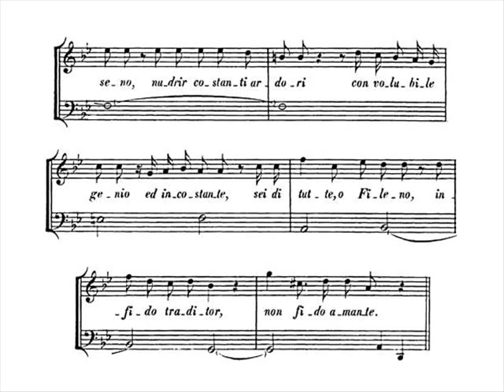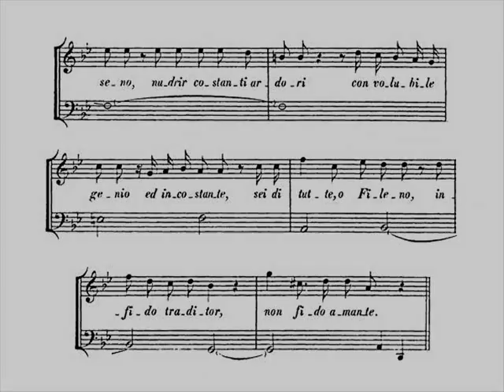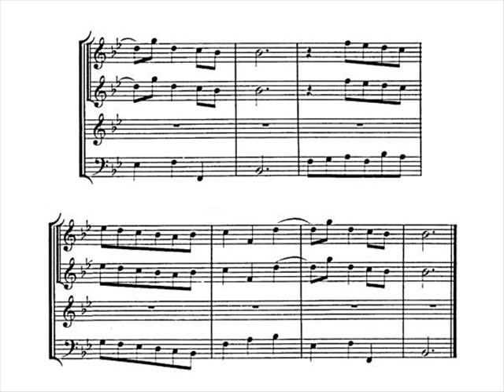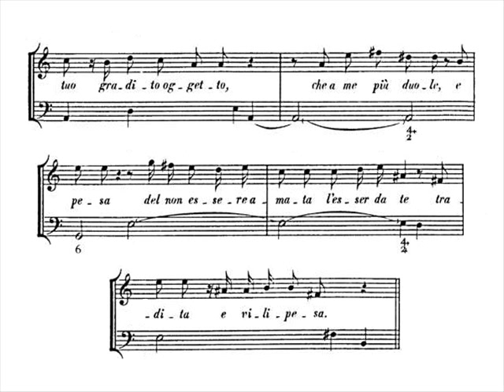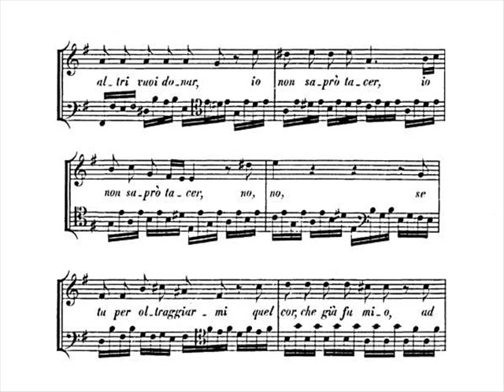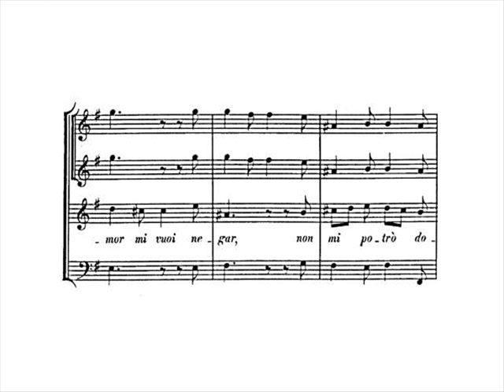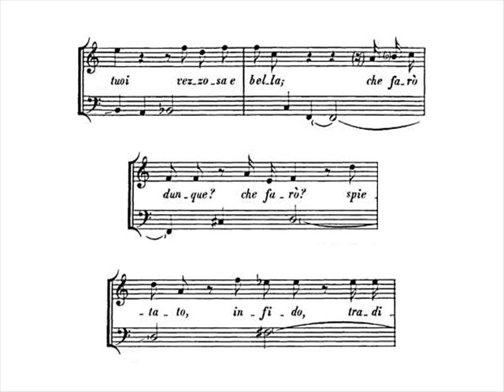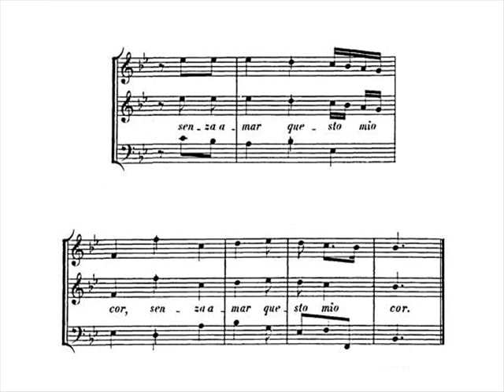Händel: Tu fedel? tu costante? HWV 171 - 2/2 - Kirkby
Tu fedel? tu costante? HWV 171

Italian cantata for soprano with strings (2 violins) and basso continuo

Text: -

Composed: Venice, 1706? Rome, Spring 1707?

Copied for marquis Ruspoli on 16 May 1707

- Sonata
- Recitativo: Tu fedel? tu costante?
- Aria: Cento belle ami, Fileno

- Recitativo: L'occhio nero vivace
- Arietta: Se Licori, Filli ed io
- Recitativo: Ma, se non hai più
- Aria: Se non ti piace amarmi
- Recitativo: Ma il tuo genio incostante
- Arietta: Sì, crudel, ti lascierò

In this video:

Emma Kirkby, soprano

conducted by Christopher Hogwood

Borrowings (in this video):

- "Se Licori, Filli ed io" became Rodrigo's arietta "Dolce amor, che mi consola" in Rodrigo, HWV 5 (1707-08).

- "Se non ti piace amarmi" was adapted to become Poppea's aria "Se giunge un dispetto" in Agrippina, HWV 6 (1709).

- "Sì, crudel, ti lascierò" became Esilena's arietta "Sì, che lieta goderò" in Rodrigo, HWV 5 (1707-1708); it reappeared, adapted, as the aria "Sei del ciel dono perfetto" in the cantata Carco sempre di gloria, HWV 87 (c.1740).

Recitativo

L'occhio nero vivace
di Filli a te dà pena;
di Licori ti piace
il labbro lusinghiero;
di Lidia il biondo crine
al tuo core è catena;
in me ti piace il brio:
e con vario desio,
or per Lidia, or per Filli, or per Licori,
ed or per me, vantando nel tuo seno
nudrir costanti ardori
con volubile genio ed incostante,
sei di tutte, o Fileno,
infido traditor, non fido amante!

Arietta

Se Licori, Filli ed io
abbiam parte nel tuo core,
come poi dir, traditore,
ch'il tuo core è tutto mio?

Se a me doni ed a Licori,
ed a Lidia il cor, Fileno,
quanti mai racchiudi in seno?
Dillo, ingrato, quanti cori?

Recitativo

Ma, se non hai più d'un sol cuore in petto,
o tra lascia d'amarmi, o fai che sola
io sia dell'amor tuo gradito oggetto,
che a me più duole, e pesa
del non essere amata
l'esser da te tradita e vilipesa.

Aria

Se non ti piace amarmi,
forzar non ti poss'io;
se amor mi vuoi negar,
non mi potrò doler;

ma se per oltraggiarmi
quel cor, che già fu mio,
ad altri vuoi donar,
io non saprò tacer.

Recitativo

Ma il tuo genio incostante
non può lasciar d'amare,
e ti fa sempre amante,
or di questa, or di quella,
che sembra a gli occhi tuoi vezzosa e bella.
Che farò dunque, che farò? Spietato,
infido, traditor, spergiuro, ingrato,
più non me tradirai!
Sì, lasciarò d'amarti,
e tanto t'odierò quanto t'amai.

Arietta

Sì, crudel, ti lascierò,
novo amante troverò,
che per mia sia tutta amor.

Se non trovo, tornerà
all'antica libertà
senza amar questo mio cor.

Translation (by Elin Manahan Thomas, slightly edited):

Recitativo

The lively dark eyes of Phyllis
strike pain in your heart;
in Lycoris, it is
her luscious lips you love;
it's Lydia's long blonde tresses
which have ensnared your desires;
in me, it's my vivacity that pleases you;
and with constantly-changing fancies,
boasting that you have in your breast
a constant heart,
now for Lydia, now for Phyllis, now for Lycoris,
and now for me, with such a fickle nature
you are in truth, O Philenus,
betraying all of us, and in no way a faithful lover!

Arietta

If Lycoris, Phyllis and I
all share your heart between us,
how can you say, traitor,
that your heart belongs in its entirety to me?

If you give your heart to me, and to Lycoris,
and to Phyllis at the same time, Philenus,
how many hearts do you actually have in your breast?
Tell me, O thankless lover, how many hearts?

Recitativo

But if you do not have more than one sole heart in your breast,
either stop loving me, or ensure that I alone
am the object of your desire;
for what gives me most pain,
more even than not being loved by you,
is being an object of betrayal and scorn.

Aria

If it doesn't please you any more to love me,
I cannot force you;
if you want to deny me your love,
I won't find cause to complain;

but if, in an insult to me,
you give your heart to another,
this heart which once was mine,
then, I will not be able to keep silent!

Recitativo

But your fickle nature
cannot cease from loving,
and it means that you are always a lover,
either of this beauty or of that one,
who seems beautiful and attractive in your eyes.
What shall I do, then? What shall I do? Cruel,
faithless, disloyal, liar, ungrateful lover!
No more will I let you betray me.
Yes, I will stop loving you,
and soon I will hate you as much as once I loved you.

Arietta

Yes, cruel one, I will leave you.
I shall find a new love,
who will love me alone.

If I don't find a lover, my heart
will return to its old freedom,
and live without love!

Eser.